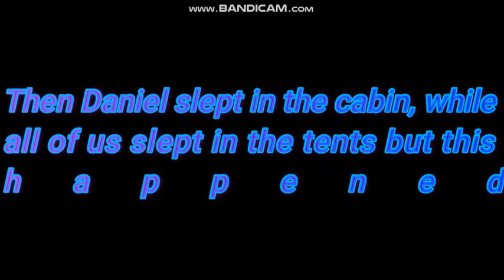Dumb Edits Roblox Camping 2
Thank you all so for the support I will put a music video out tonight.